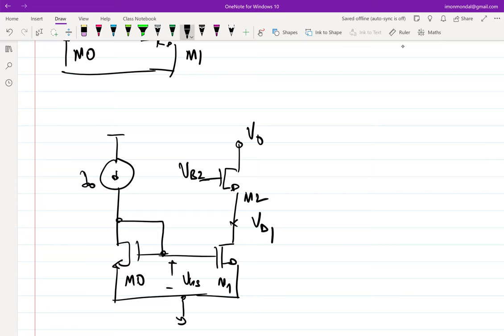Lecture 31: Cascode current mirrors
MVLSI, EE, IIT Kanpur

For more lectures on other topics from our lab, you may